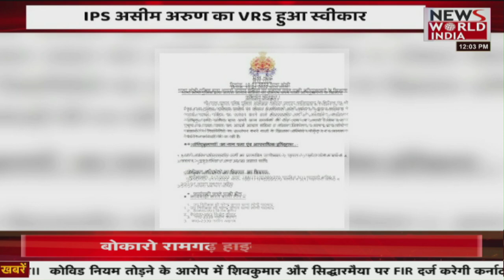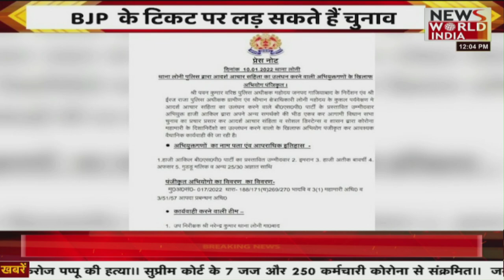News World India Live :उत्तराखंड और उत्तर प्रदेश की तमाम बड़ी खबरें